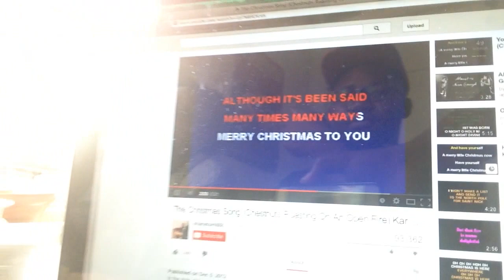Merry Christmas by the Jobless Taureans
Finally Keno Kennet & Tossie Long got tired of Danceslave messing up the singing rotation, they sneakily get into a duet. But Danceslave not to be left out does an AMAZING Dance Solo, that is a MUST WATCH!